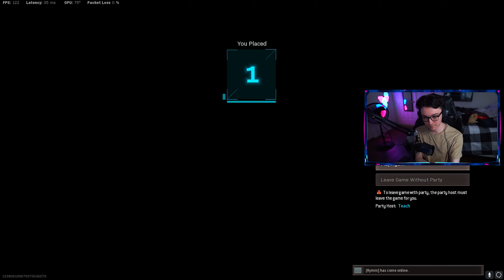the SWISS K31 is BETTER than KAR98K on Warzone.. (Best Class Setup/Loadout)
Let's get some love shown on this video for some more Warzone! In today's video, I showcase why the Swiss 31 may actually be better than the Kar98k in Modern Warfare Warzone! I go on an absolute spree with the Swiss K31 because it's just too good. I show you guys the BEST Swiss K31 loadout as well for you guys to try out for yourselves. Let me know what you think!

Hey! On this channel, I showcase top tier Call Of Duty gameplay! That ranges from Black Ops Cold War Multiplayer to the occasional Modern Warfare Warzone. I mainly specialize with the Sniping class within Call Of Duty and have been for a very long time! If you enjoy the content, make sure to first, leave a LIKE on the video.